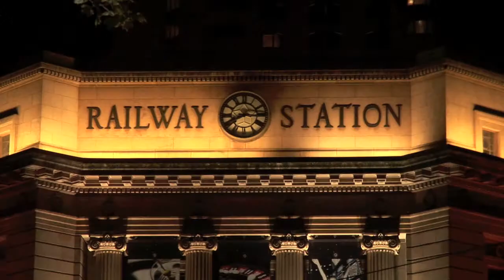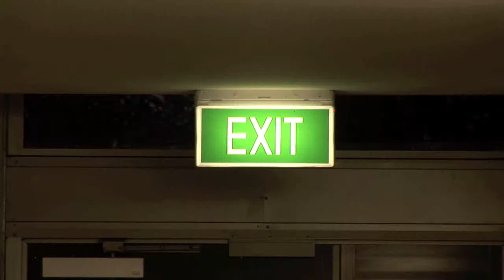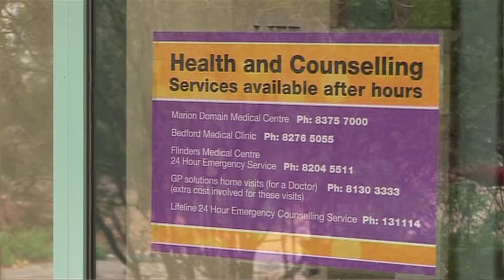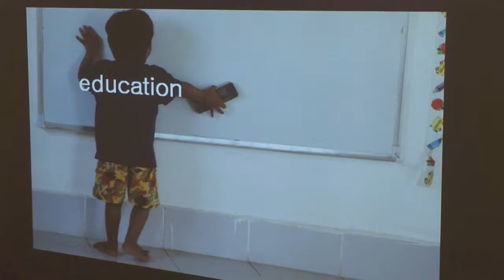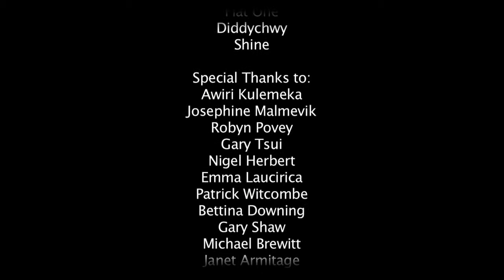Flinders Living - From the Inside 9 - 12